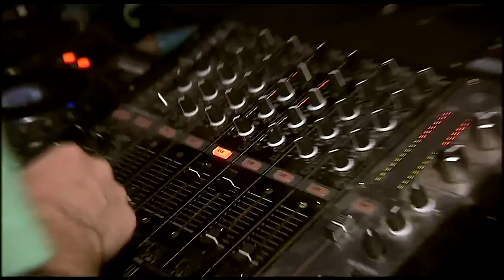Complex In Tek we Trust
Official video of "Complex In Tek We Trust"